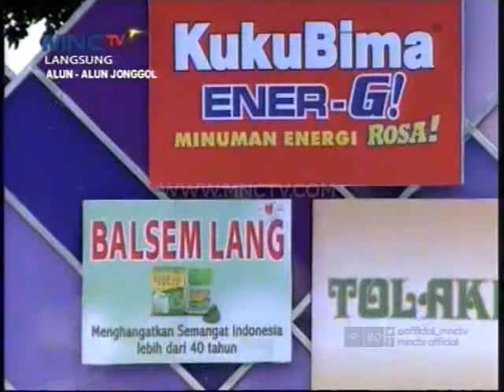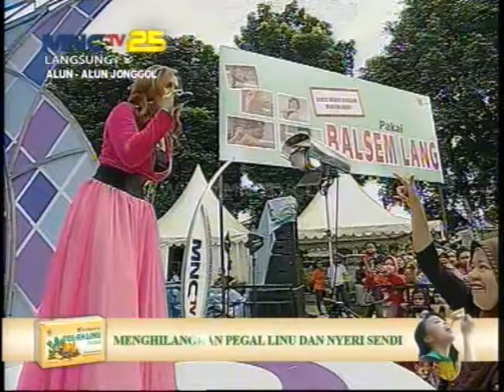Seruni Bahar " Geboy Mujaer " - Gentara Jonggol (17/4)